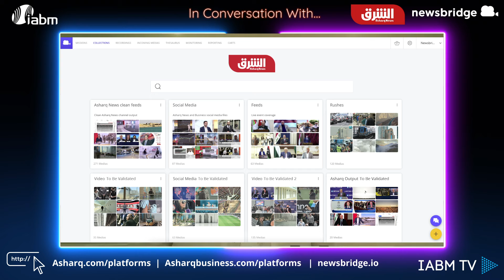In conversation with Asharq News and Newsbridge